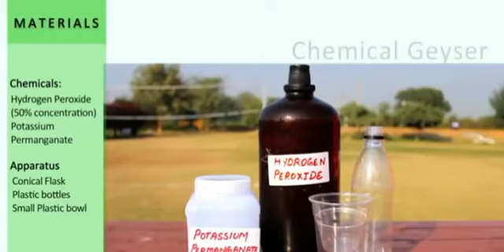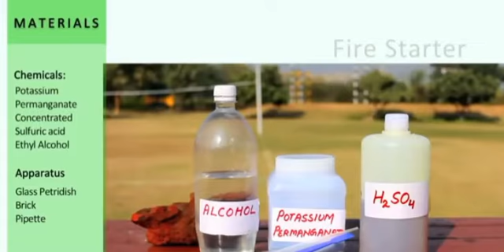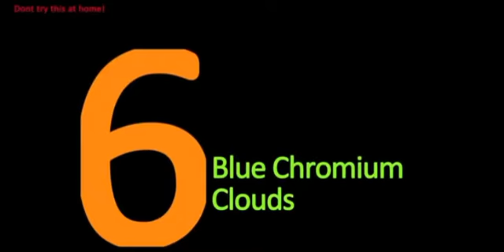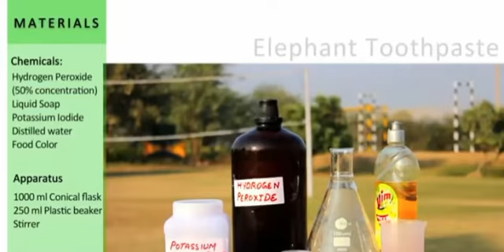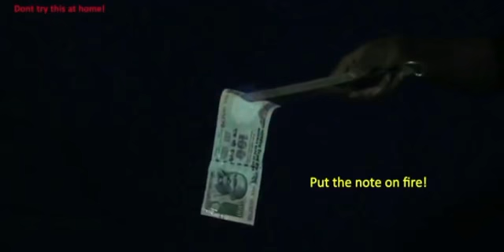Top 10 Amazing Chemical Reactions..... By:Muhammad Awais